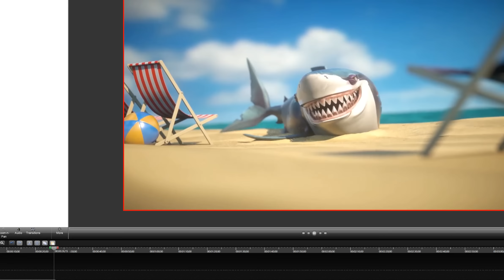Zombie Shark Vs The COLOSSAL SQUID BOSS | Hungry Shark World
The very first boss in Hungry Shark World: the COLOSSAL SQUID BOSS! Defeat the boss in the fastest time during Daily Contests, for a chance to win a new limited edition pet!

The stunning sequel to Hungry Shark™ Evolution is here! The Sharks are back, and this time they are taking on the entire WORLD!
*** Hungry Shark World Selected in Google Play’s Best Games of 2016 collection ***

***THIS GAME IS ONLY COMPATIBLE WITH devices running on Android 4.2 Jelly Bean or above.***

Take control of a very Hungry Shark in this action packed aquatic adventure. Survive as long as possible by eating everything that gets in your way!

FEATURES :

• Console quality, 3D graphics
• 21 shark species in 7 different size tiers to collect. Play as sharks spanning the nimble Hammerhead shark, up to the iconic Great White Shark!
• Rise through the ranks of the food chain and level up your jawsome pal to bite harder, swim faster and grow HUNGRY…er!
• 3 beautiful, huge free-roaming worlds to explore: Pacific Island, a lush, sun-drenched tourist hot spot. Arctic Ocean, a frozen wasteland, home to a secret military base and heavily guarded testing facility. And the Arabian Sea, a rich and vibrant, if not, industrial landscape.
• 20 different mission types to master including high scores, specific prey hunts and survival!
• 100’s of enemies and prey to consume: whales, submarines and locals, BEWARE!
• Equip your sharks with stylish Accessories and special Gadgets; no shark is complete without headphones, umbrella and a freakin’ laser beam!
• Unlock a variety of Pets to boost your predatory powers. baby sharks, octopus and even a feisty turtle are all happy to help in your adventure.
• Combo bonuses, Gold rush and MEGA GOLD RUSH to boost your hi-scores.
• Find all Hungry Letters to trigger the insane Super Size PowerUp!
• Google Play Leaderboards and Achievements enabled.
Capture and share great videos with Everyplay.
• Use Facebook to synchronise your progress across your GPdevices

This app contains In-App Purchases which allow you to buy Gems and Gold currency which can be spent on upgrades and accessories. Gems and Gold can also be collected in game without requiring purchases.